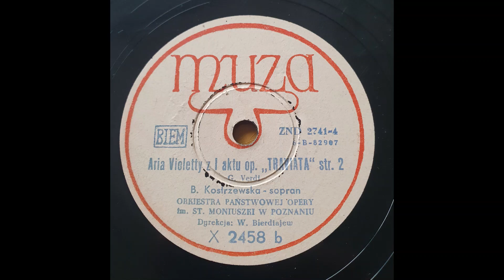Aria Violetty z I aktu op. "TRAVIATA" str. 2 (G. Verdi) - X 2458 a - SHELLAC 78RPM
first part unreadable